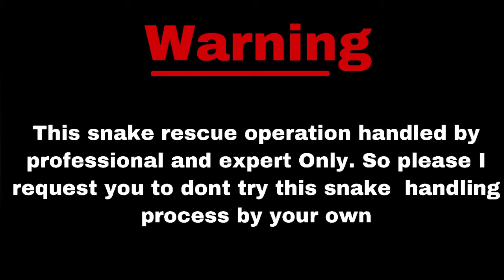snake🐍 ||rescue from rahuri factory